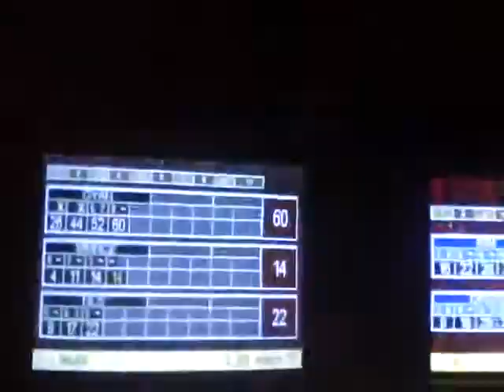gert-jan, vincent en niels bowlen part I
lekker gezellig bowlen